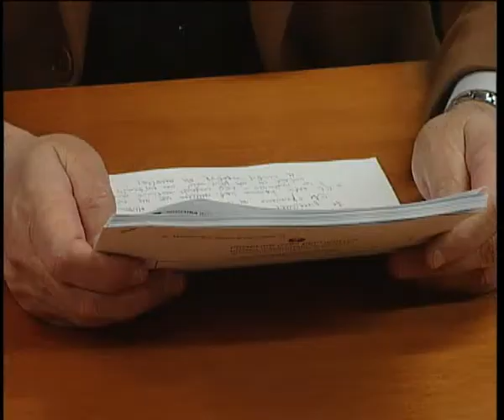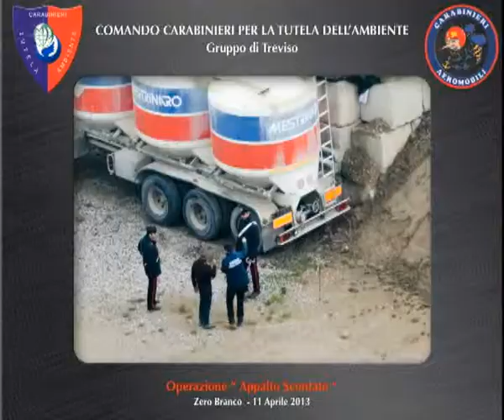A4 AL VELENO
VENEZIA: Rifiuti tossici smaltiti illegalmente sotto la terza corsia dell'A4